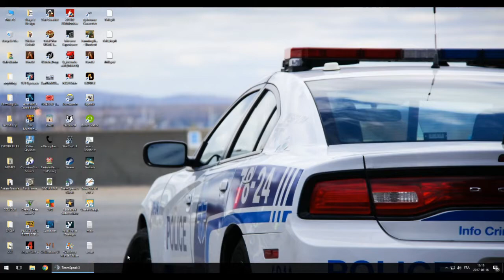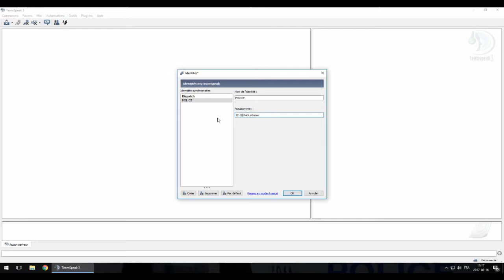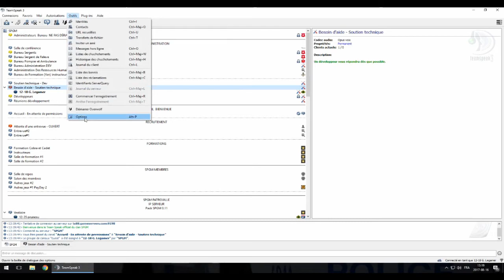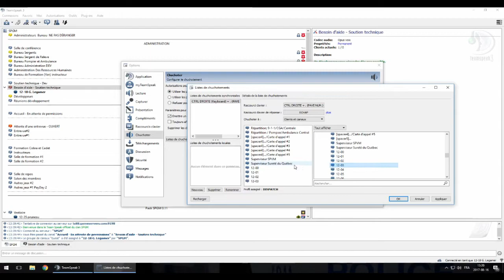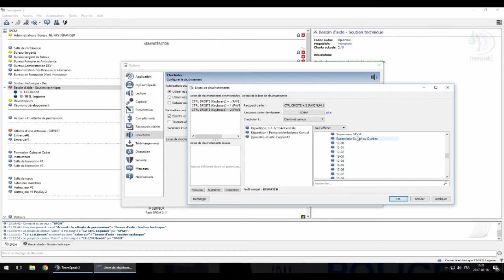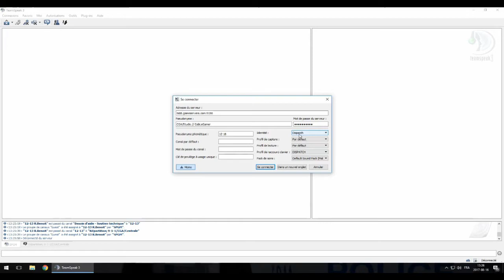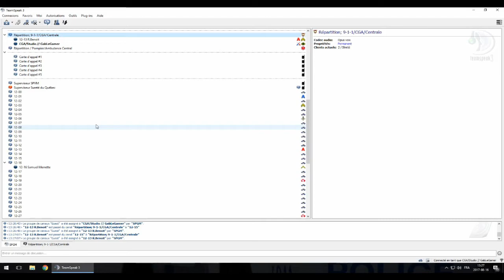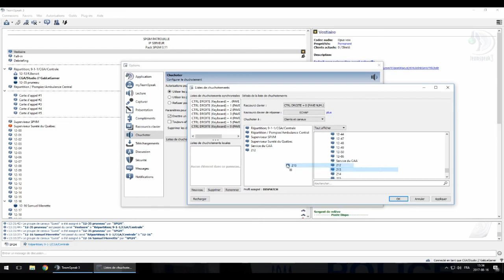SPGM - Tutoriel pour les whispers de Répartiteur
Un court tutoriel pour vous montrer comment faire vos chuchottement pour parler au CB en tant que RÉPARTITEUR sur le serveur du SPGM.